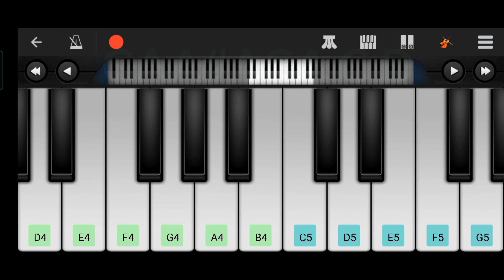One movie bgm on piano with notes | playing on perfect piano app | One malayalam movie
One malayalam movie bgm playing on piano with notes
perfect piano

If you want any songs or bgm please comment it.
I will try for it. 😇

I will come back soon with a new video